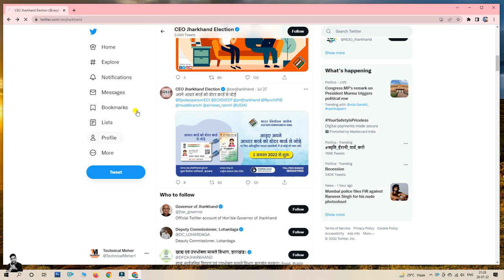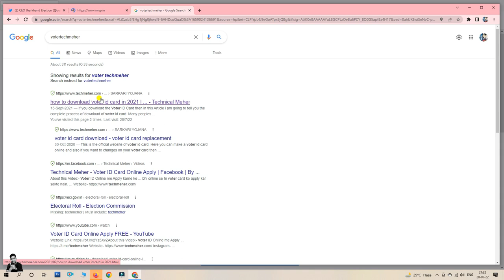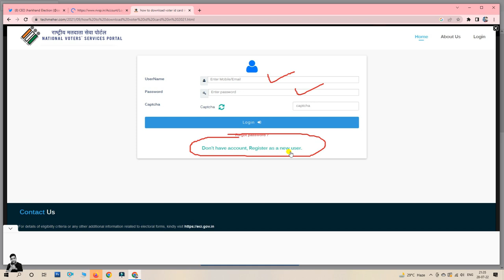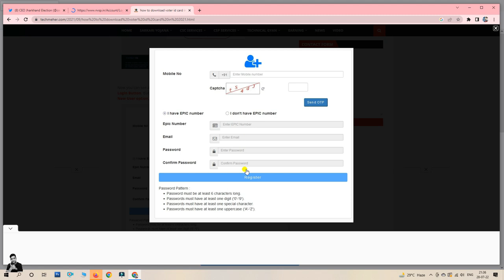How to link voter id card to aadhar card - Voter card aadhar card link kaise kare 2022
Jab hume Aadhar Card copy chahiye hota hai to hum Digilocker open karke hum asani se Aadhar Card ki copy ko download kar sakte hain. Yahn tak hi humko agar Education Certificates, Vehicle RC download karna ho tab bhi Digilocker App se mil jata hai, lekin Voter ID Card ko download karne ka koi bhi option nahi hai.

Aaj hum Voter ID Card ko Aadhar Card se link karne ki ek Bahut badi update ki baat karenge is video me. Agar hum Aadhar Card ko Voter se link karte hain to hum baad me Digilocker se download bhi kar sakte hain.

Ek baar humara voter id aadhar se link ho jata hai to hum aane wale dino me kafi asani ho jayega or hume ko taqlif nahi hogi voter id card ko download karne ke liye.

Thank U